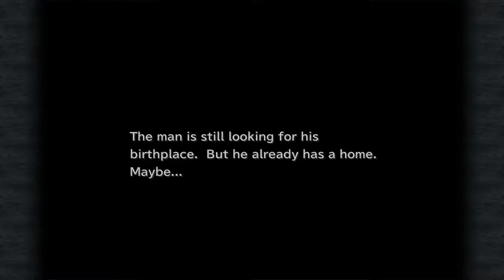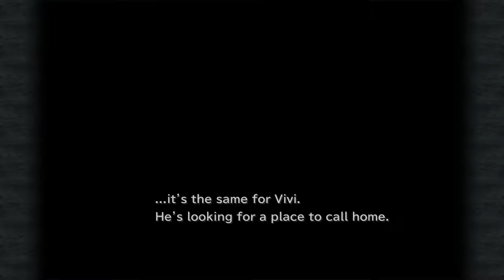We Get Married! - Let's Play Final Fantasy 9 PC [Part 23]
There goes the bride